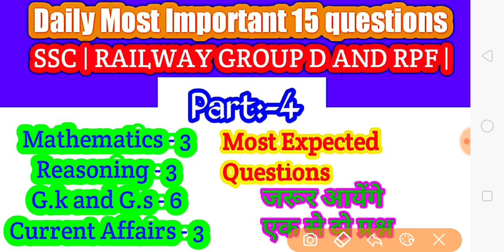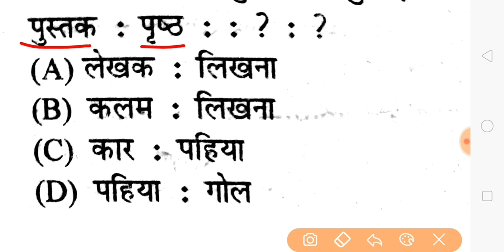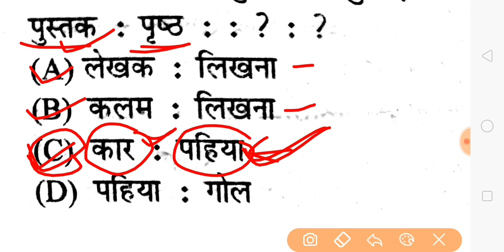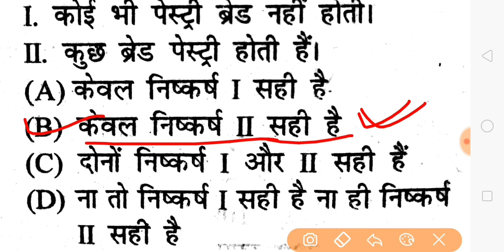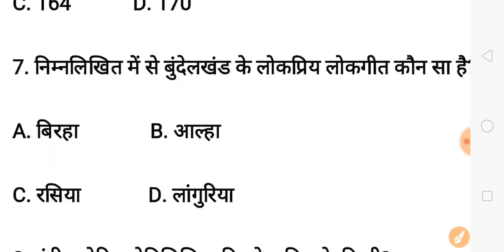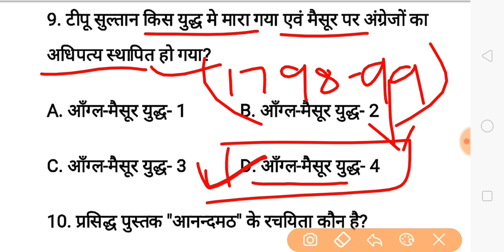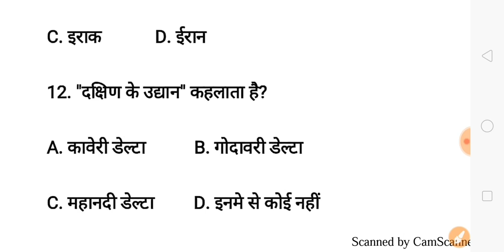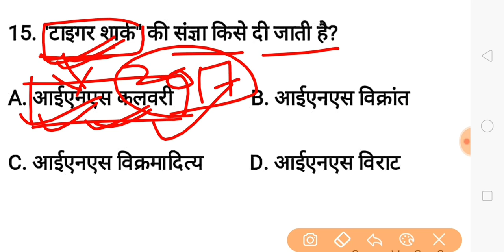Daily 15 Most expected questions for railway group d and rpf | maths, reasoning, gk, current affairs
Hello Friends.

आपका हमारे इस youtube चैनल onlinestudyzone में बहुत बहुत स्वागत है.

इस वीडियो में हम आपको 15 महत्वपूर्ण प्रश्नों से रु बरु कराएंगे जो बेहद ही महत्वपूर्ण होगा।
इस 15 question में आपको
मैथ्स की 3 प्रश्न
रीजनिंग की 3 प्रश्न
Gk और gs की 6 प्रश्न
और करंट अफेयर्स की 3 प्रश्न
 कुल 15 प्रश्नों को इस वीडियो में आपको बताया जाएगा।
जो आपके आने वाले सभी एग्जाम के लिए बेहद ही महत्वपूर्ण होगा।

USEFULL VIDEOS LIST FOR YOU:-

RAILWAY GROUP D AND ALP SCIENCE ONE LINER WITH FULL EXPLANATION BY NIRANJAN (IN HINDI MEDIUM):-

RAILWAY GROUP D AND ALP PHYSICS NOTES BY NIRAJ SIR (Hindi Medium):-